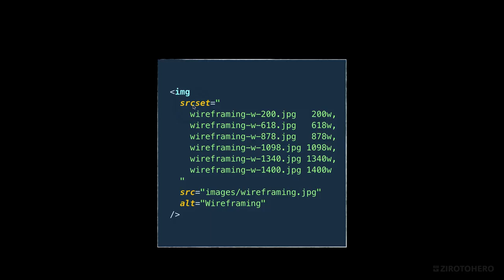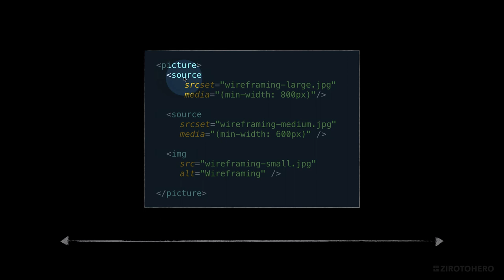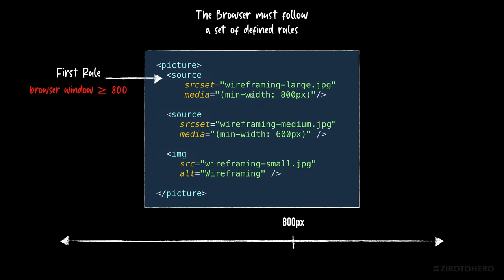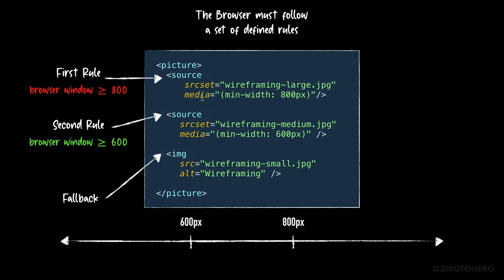#9 HTML img srcset attribute vs picture tag